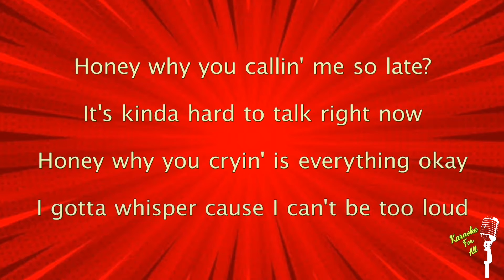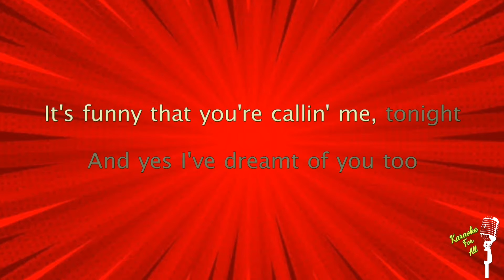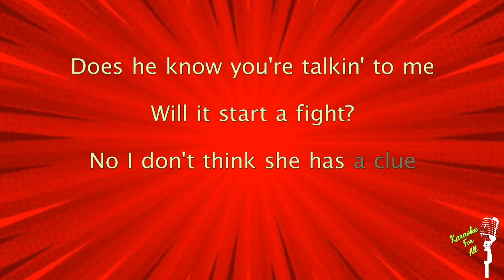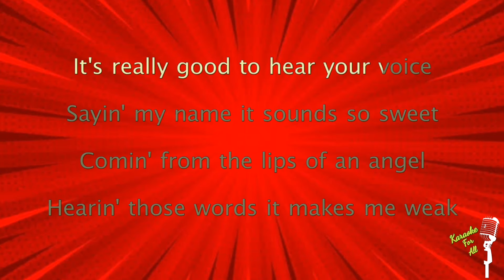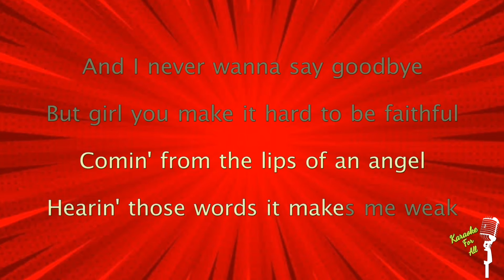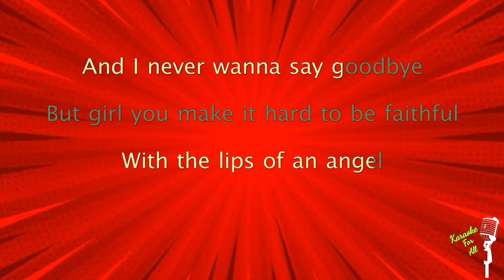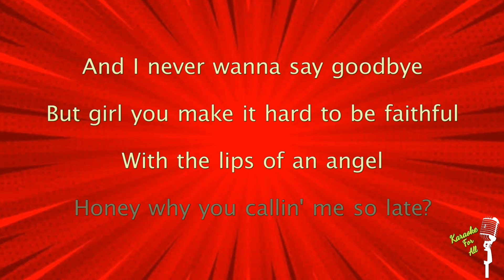Lips Of An Angel - Hinder (Karaoke Version)